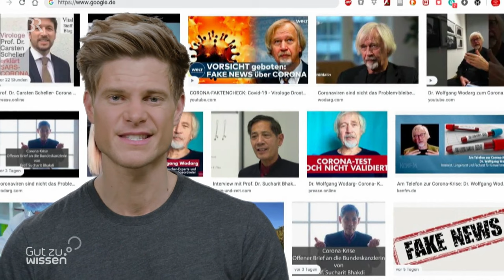Bhakdis Corona-Thesen auf dem Prüfstand | Coronavirus | BR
Text
Dieser Film basiert auf dem Wissensstand des Uploaddatums. Aktuelle Videobeiträge zum Thema Gesundheit finden Sie // Momentan wird das Netz mit zweifelhaften Thesen zur Corona-Krise überflutet. Beispiel: der YouTube-Kanal von Sucharit Bhakdi. Philip Häusser überprüft die Behauptungen des emeritierten Mikrobiologen. Der meint, das neuartige Coronavirus sei nicht gefährlicher als andere Coronaviren. Diese Aussage aber ist falsch - und gefährlich. Das belegt allein die hohe Zahl der Schwerkrankten und Toten.

***Wir haben den Kommentar-Thread unter diesem Video wegen zu vieler Netiquette-Verstöße nach einem Tag geschlossen. Mehr Infos zu den Bhakdi-Videos findet ihr
Außerdem verweisen wir auf diese Quellen:

Philip Häusser ist Wissenschaftler, Moderator einer ARD-Wissenssendung und Mitarbeiter in der Wissenschaftsredaktion des Bayerischen Rundfunks.